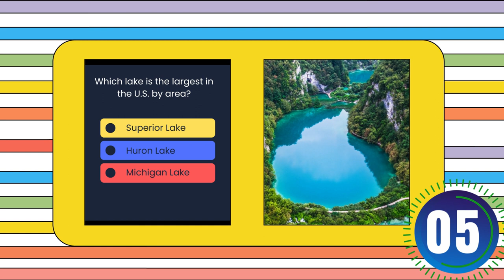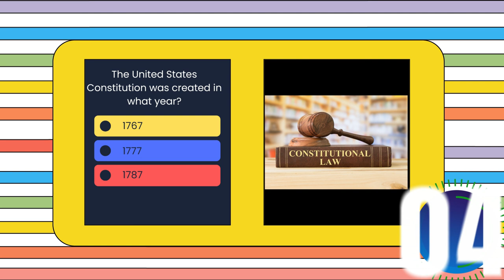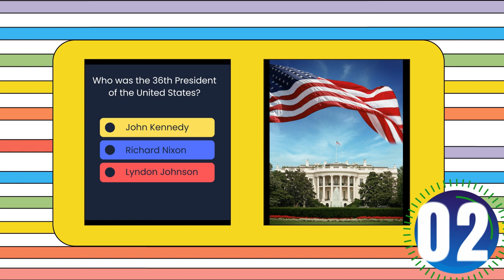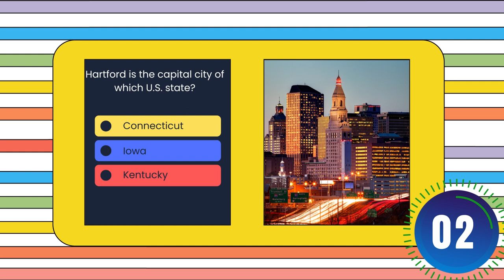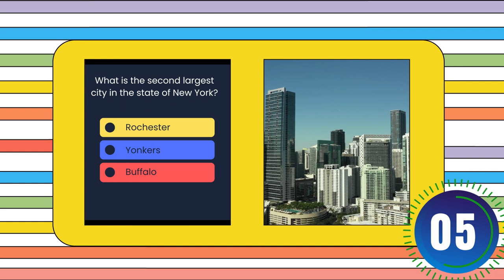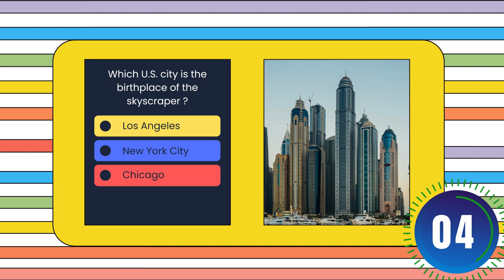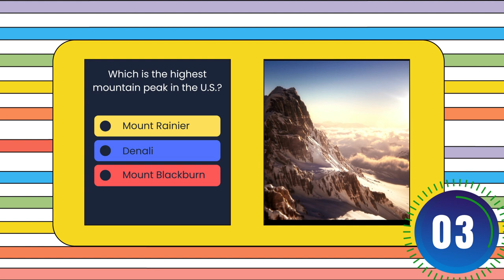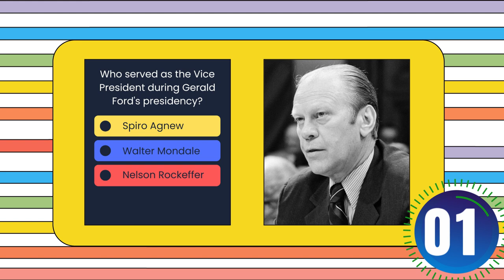U.S. HISTORY TRIVIA QUESTIONS / KNOWLEDGE IS POWER / Knowledge Quiz / Episode 9 Trivia Masters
Hello Friends, Here are 20 U.S. History Trivia Questions about Geography, Places, and different Persons of Interest. These questions ranges from easy to somewhat difficult for some. Try to cope up with the correct answers to the questions and be ready to exercise our brain cells out. As Always, let's start our day with positivity and eager to learn new things because KNOWLEDGE is ALWAYS POWER!

Click for More Videos Below : 📺📺📺

The information contained in this video is for general information and entertainment purposes only. While we endeavor to keep the information up-to-date and correct, we make no representation or warranties of any kind, express or implied, with respect to the videos or information contained in this channel. The data shown in each video comes from reliable sources and has been thoroughly researched. All videos, images, and music are licensed.